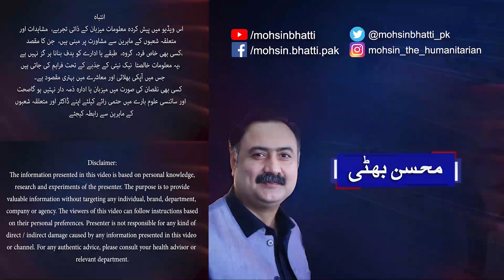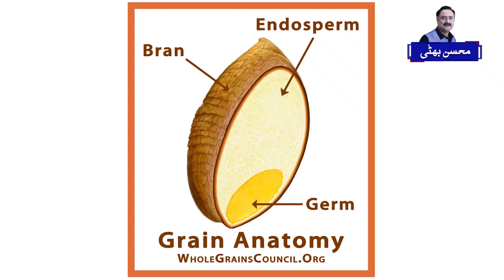Aate Mein Sundi | Is Aata (Flour) in Your Kitchen Attacked by Beetles? | How to Store Aata.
Is Flour in Your Pantry Infected With Beetles? Today's video is important for everyone. I am going to present you the common methods to find if flour in your kitchen is infected? How it can be harmful for you? and what should you do in case flour is infected with beetles.

You can ask me any question in the comments section.